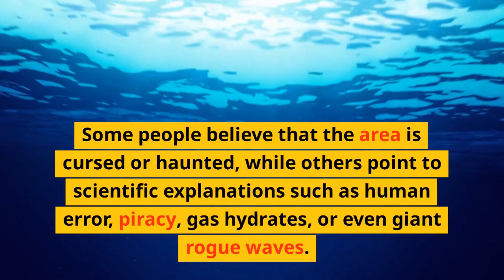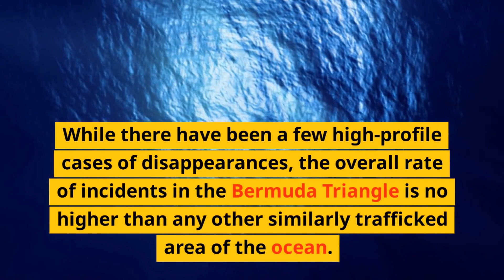The Bermuda Triangle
Anything created by a creative person using his talent is intellectual property. The Copyright Office was established in 1967 to register the ownership of intellectual property. The Copyright Office is a quasi-judicial body. The four main functions that this office performs are: 1) Providing copyright registration of creative intellectual property; 2) Providing assistance to the Copyright Board in settling appeal cases; 3) Conducting task force operations to stop piracy and 4) Acting as focal point of World Intellectual Property Organization, WIPO.